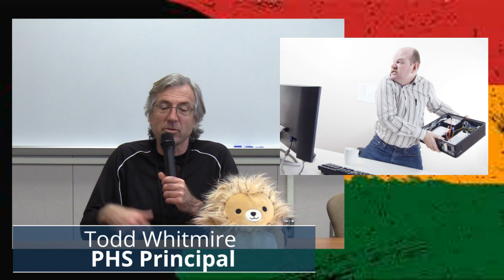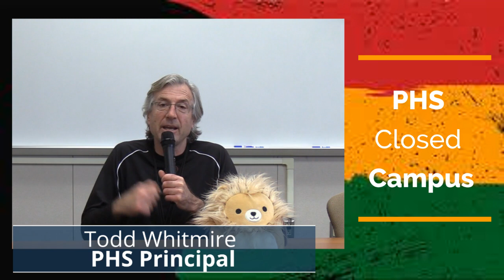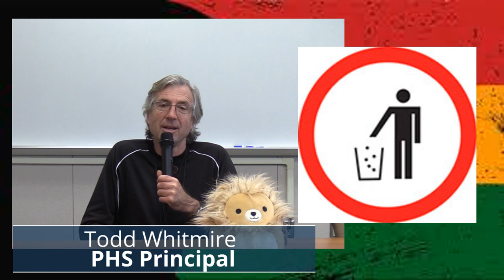P_TV Wednesday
Announcements